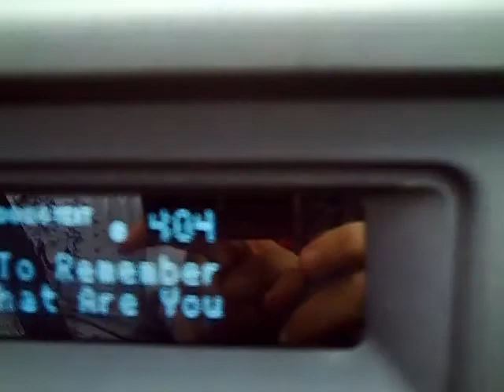4-10-10 Random Drive Part 4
Random drive. Going up I-75. I love the name of that song, "I'm  made of wax, Larry, what are you made of?"